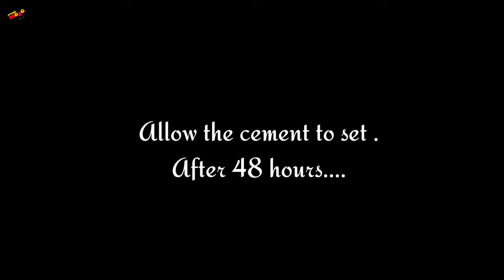Denim Jeans Flower Pot| Gardening Ideas| Diy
പഴയ ജീൻസ് ഇനി കളയല്ലേ  അടിപൊളി ചെടിച്ചട്ടി ഉണ്ടാക്കാം
Make flower pot using old denim jeans